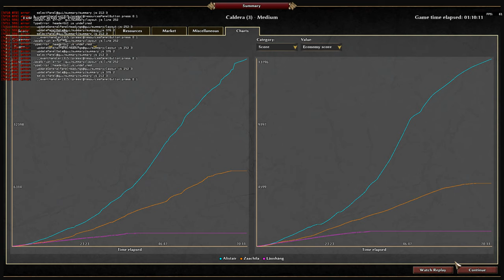0 A.D. Delenda Est - A24 Testing Pre-Release (Suebian Germans vs Xiongnu vs Zapotecs)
Some copyright problems, beginning and end is muted - 0 A.D. Unofficial Discord (old - large)